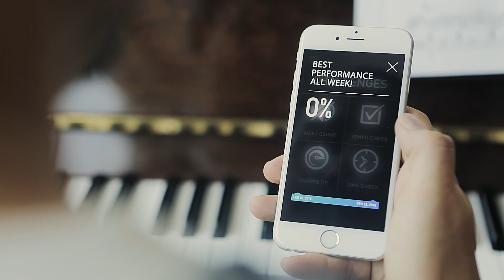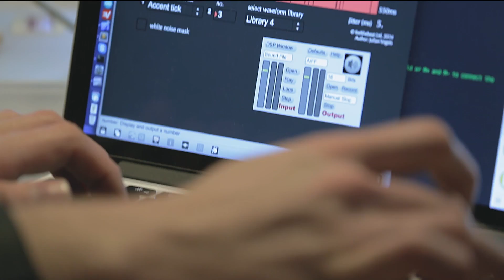Introducing the World's First Smart Vibrating Metronome: Soundbrenner Pulse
Finally a metronome that you will actually love using. Wearable, smart and powered by vibrations.

Strap on the Soundbrenner Pulse, hook it up to your smartphone and control it with our app.

- FEEL the beat - literally!
- Make using a metronome fun and enjoyable
- Develop a rock-solid inner sense of rhythm
- Master the most difficult sections of your songs
- Create tempo maps or synchronize the vibrations via MIDI with Ableton Live, Logic Pro X, Avid Pro Tools and more!